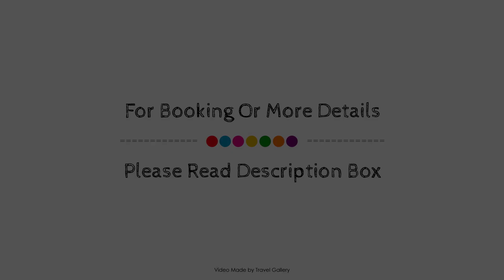Red Rose Hotel, Fethiye, Turkey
About Property:
Set in a prime location of Fethiye, Red Rose Hotel puts everything the city has to offer just outside your doorstep. Both business travelers and tourists can enjoy the hotel's facilities and services. Service-minded staff will welcome and guide you at the Red Rose Hotel. Guestrooms are fitted with all the amenities you need for a good night's sleep. In some of the rooms, guests can find air conditioning, wake-up service, balcony/terrace, extra long beds ( 2 meters), telephone. To enhance guests' stay, the hotel offers recreational facilities such as private beach, outdoor pool, billiards, garden. A welcoming atmosphere and excellent service are what you can expect during your stay at Red Rose Hotel.
Searching For
1. Red Rose Hotel - Fethiye
2. Red Rose Hotel - Fethiye Virtual Tour
3. Red Rose Hotel - Fethiye Rooms
4. Red Rose Hotel - Fethiye Amenities
5. Red Rose Hotel - Fethiye Videos
6. Red Rose Hotel - Fethiye Offers
7. Red Rose Hotel - Fethiye Deals
Audio Credit:
Track Title: Reasons To Hope
Artist: Reed Mathis